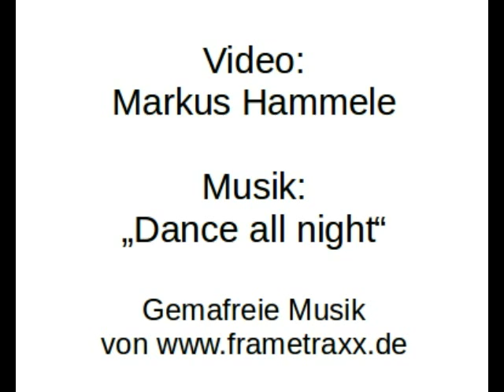Jonglieren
Jonglieren lernen an einer schiefen Bahn (Gartenstuhl und alter Karton) - zuerst mit 2 dann mit 3 Bällen